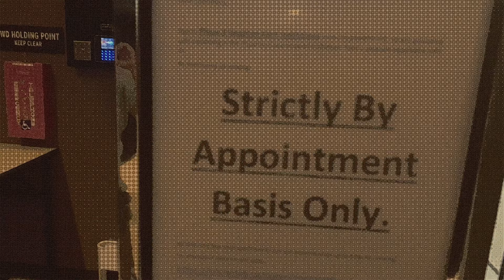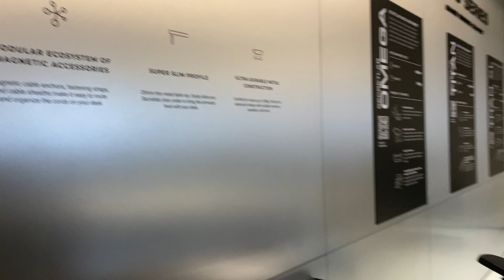Enquiring Tour at Secretlab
Here's our Enquiring Tour at Secretlab.
Visiting the lab is by appointment basis only.

SecretLab
Gaming Chair
Secretlab Omega Chair Softweave Series 2020
Secretlab TITAN Evo 2022 Series